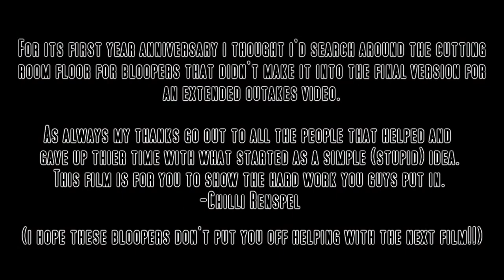The APB Italian Job - Extended Outakes 1st year anniversary video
In the Spring of 2012, someone, (me) wondered if it was possible to make a feature length film using APB. Well with none of us knowing anything about media studies or filmmaking and armed only with a copy of Bandicam and Windows Movie Maker a few brave souls took it upon themselves to make it a reality and 12 months later the APB Italian Job was born.